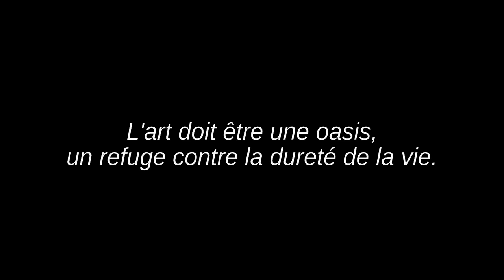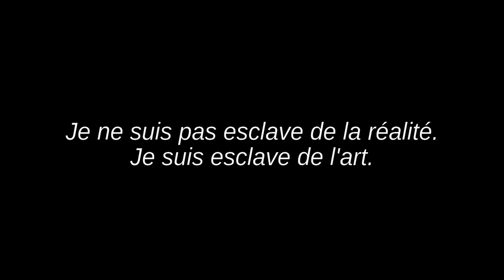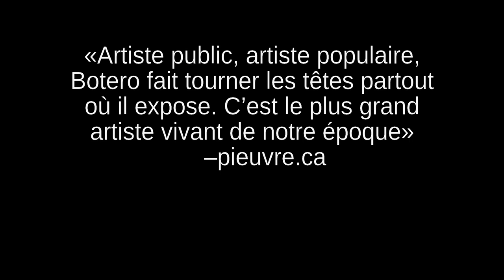Trailer - BOTERO - VOSTF